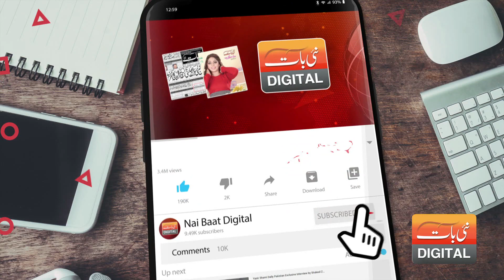Hakoomat Ne Mulk Tabah Kr Diya Hai.. Karobar Tabah Ho Chuky | Awam Hakoomat Par Baras Pary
Hakoomat Ne Mulk Tabah Kr Diya Hai | Awam Hakoomat Par Baras Pary
This is Official YouTube Channel of Nai Bata Digital.